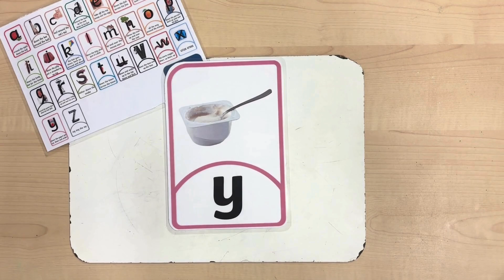y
'down the yogurt pot, up, down and under'